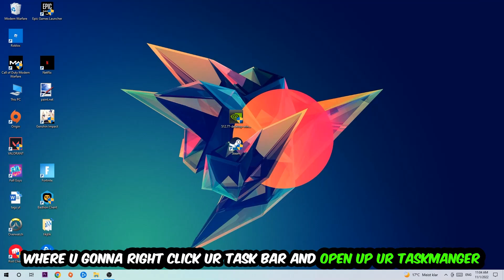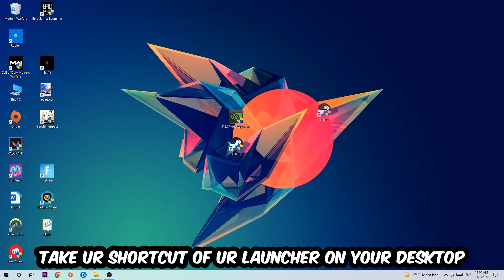The Division 2 – Fix Not Launching – Complete Tutorial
The Division 2 not launching,
The Division 2 not launching pc,
The Division 2 not launching ps4,
The Division 2 not launching ps5,
The Division 2 not launching xbox,
The Division 2 not opening,
The Division 2 not opening pc,
The Division 2 not working,
The Division 2 not starting,
how to fix The Division 2 not launching,
how to fix The Division 2 not loading,
how to fix The Division 2 not working,
how to fix The Division 2 not starting,
how to fix The Division 2 not opening,
how to fix The Division 2 not launching fix,
The Division 2 not launching fix,